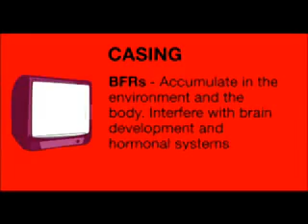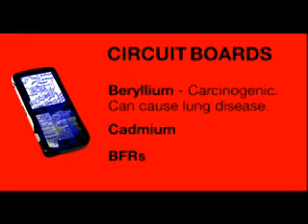lixo tecnologico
O lixo electrónico constitui o problema de recolha de resíduos de maior crescimento no mundo.
As sociedades humanas sempre se mostraram eficazes em produzir e acumular lixo. Os arqueólogos do futuro irão reparar que, nas últimas décadas do século XX, um novo e nocivo tipo de resíduo passou a acumular-se por todos os lados: os detritos de aparelhos electrónicos, o lixo da era digital.
                        Chris Carroll,jornalista national geographic